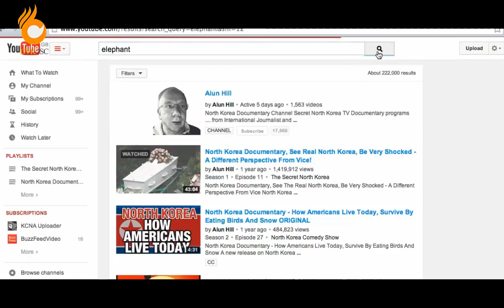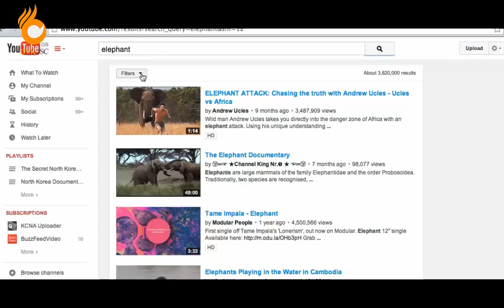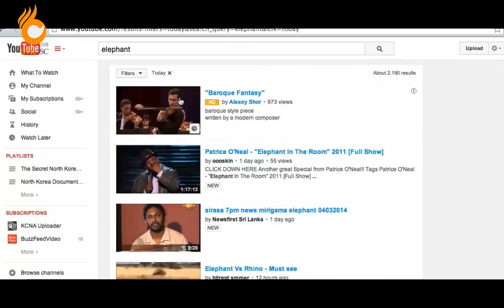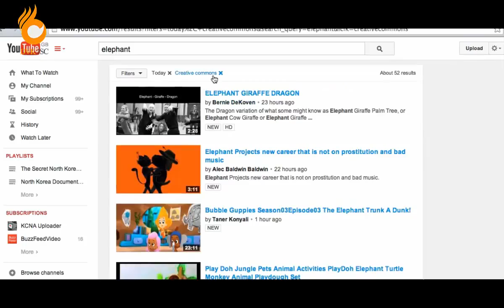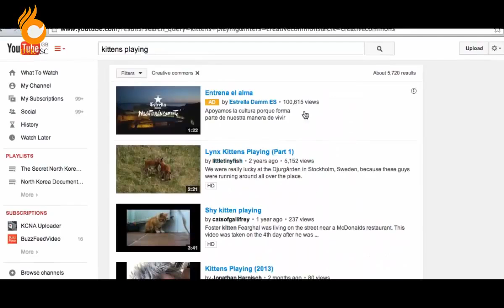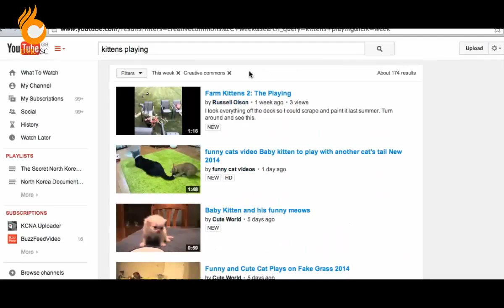Cách tìm kiếm trên youtube